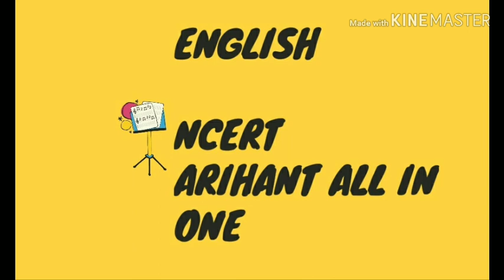Best book for class 12th COMMERCE STUDENT